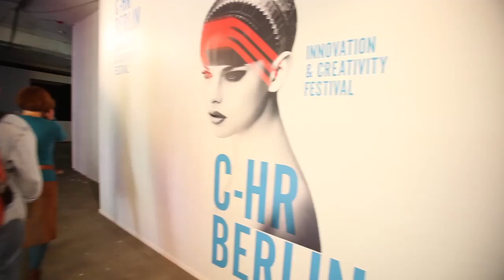C-HR BERLIN / HIGHLIGHT WOCHE 2